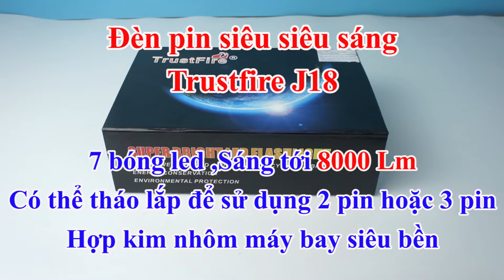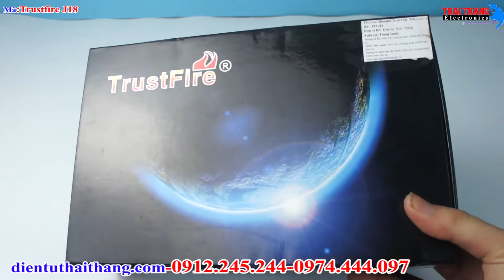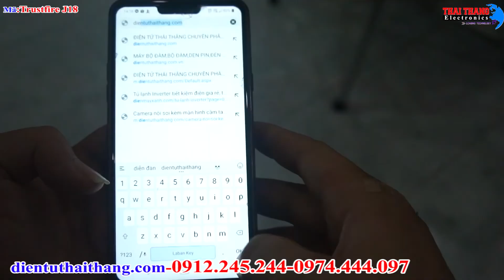Ối giời ơi,đèn pin gì sao lại sáng thế này Trustfire J18 .sáng 8000 lumens 7 bóng led,